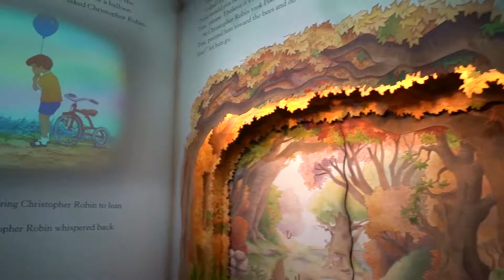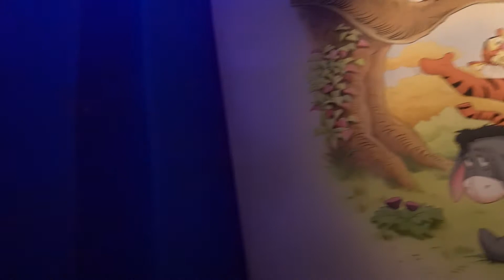【再開初日・ノーカット】７/１プーさんのハニーハント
【再開初日・ノーカット】７/１
プーさんのハニーハント
ここも空いています。